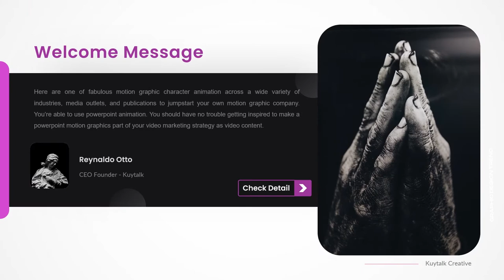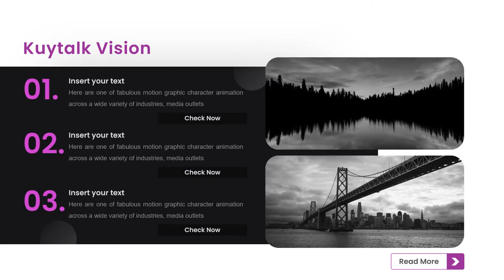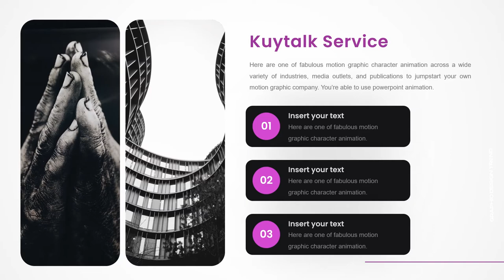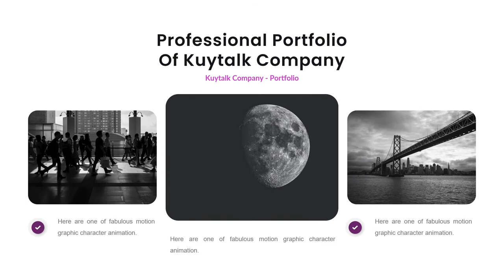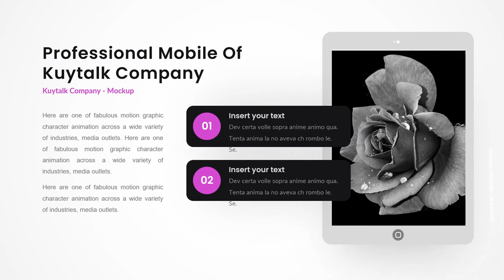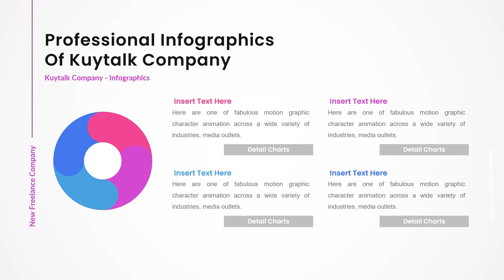Creative Powerpoint Presentation Design Templates for Business - Freelance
The following creative powerpoint presentation examples have unique layouts that will make your presentation stand out.

Just because your presentation design slide is creative, does not mean that it is not professional.

Each Powerpoint Presentation Template is designed to intrigue the audience's attention to your presentation with colors or patterns without distracting them.

Don't give a boring presentation design that will have your audience daydreaming, but attract your audience using fun and one-of-a-kind creative Creative powerpoint presentation design templates to convey your message.

📢 May you get best insight for your knowledge and enjoy living